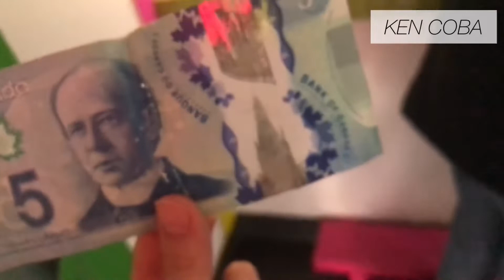モントリオールのお洒落なお花屋さんと人気のカフェ。Vlog in Montreal.